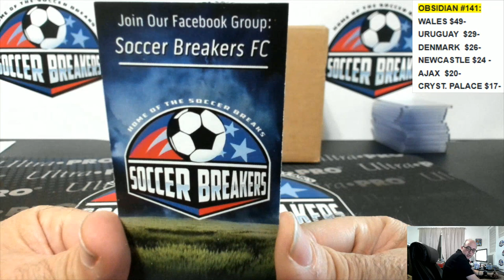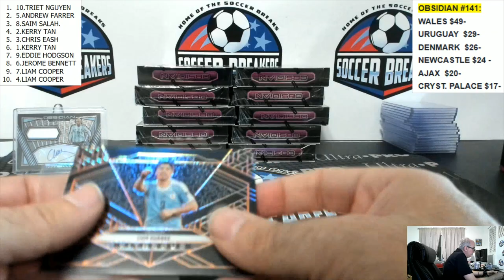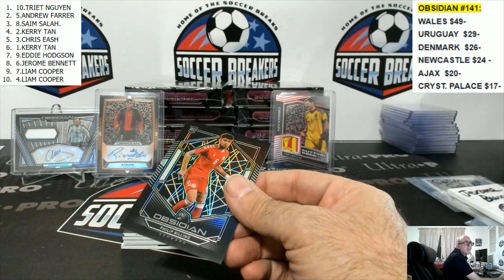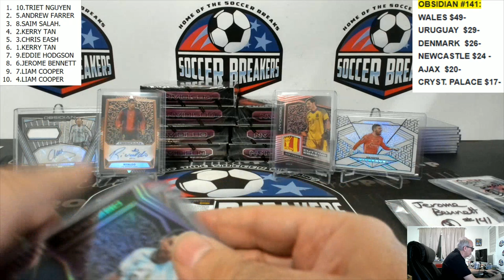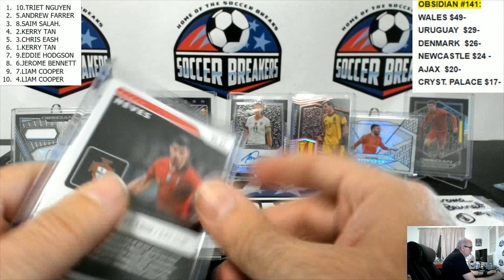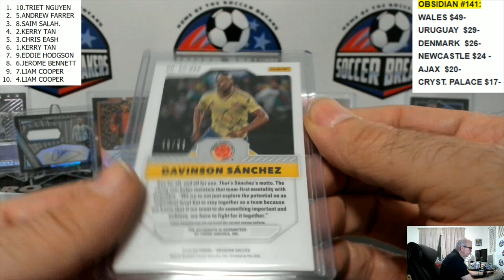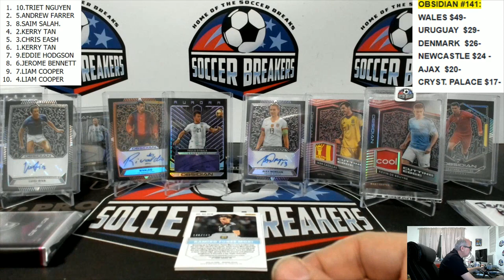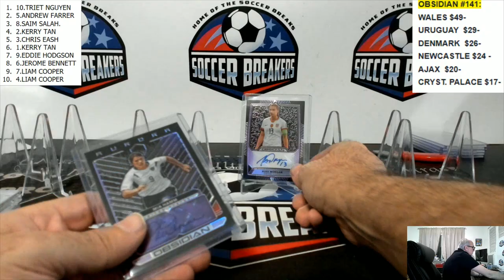2019-20 PANINI OBSIDIAN SOCCER 12 BOX PICK YOUR TEAM PYT HOBBY CASE BREAK #141 (SOCCER BREAKERS FC)